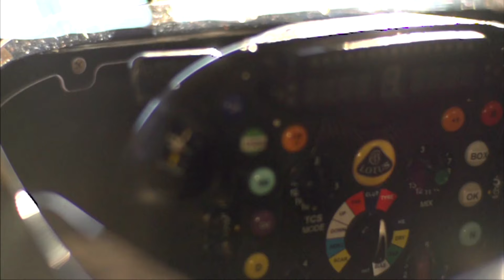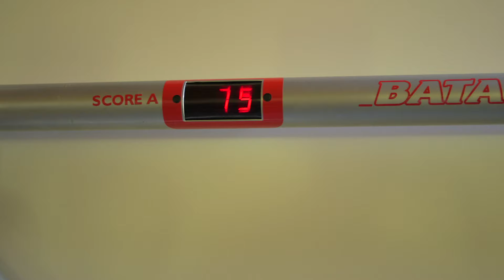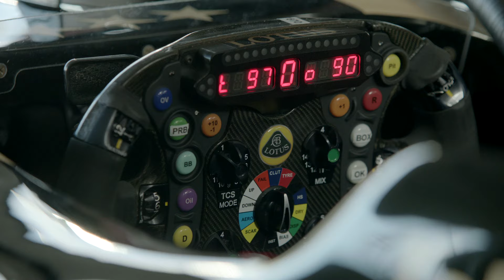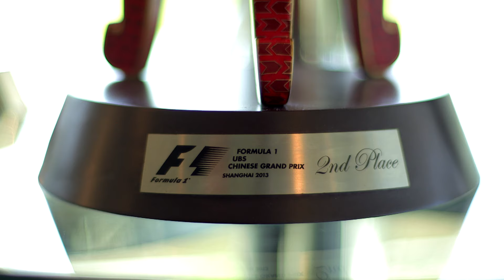Behind The Perfect Lap: Suremen and Lotus F1 Team With Kimi Raikkonen and Romain Grosjean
How do drivers and teams prepare for the perfect lap? Turn on annotations and find out in our exclusive behind the scenes interactive video, and enter to win a drive in a Lotus F1 Team car!

Suremen, official partner of the Lotus F1 Team, and narrator Georgie Thompson delve into the secrets, meticulous planning, rigorous physical training and cutting edge technology that combine to produce the perfect lap of the track. And because it's interactive, you control what you watch, with behind the scenes features covering some of the most vital aspects of racing and life at the Lotus F1 Team, from fitness and reaction times of Kimi Raikkonen and Romain Grosjean to sub 3 second pitstops.

The video also gives fans the chance to attempt your own perfect lap via Suremen's Formula Win competition -- which will see people flying to the South of France to drive a Lotus F1 Team car.